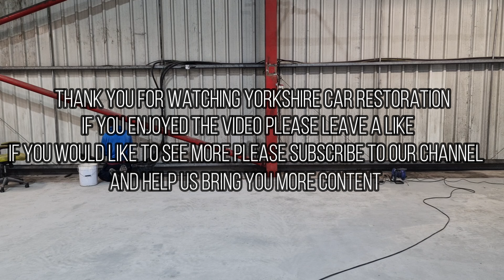HUGE NEW WORKSHOP: YCR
In this video we put the ramps up in out HUGE NEW UNIT and paint the floors.
In this video we inspect our recent unseen purchase of an RX4 to see if we have purchased a Good Car for restoration or a Lemmon.

Check out The first part in the series where we show you how it all started!:

We also have much more content on our playlists as well as big plans for the future!